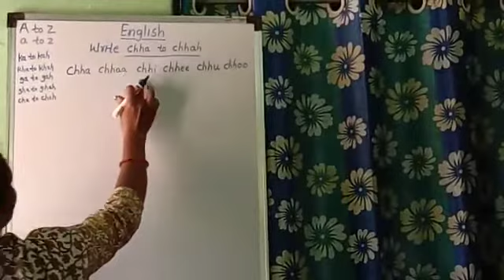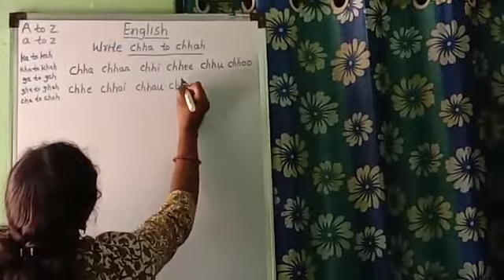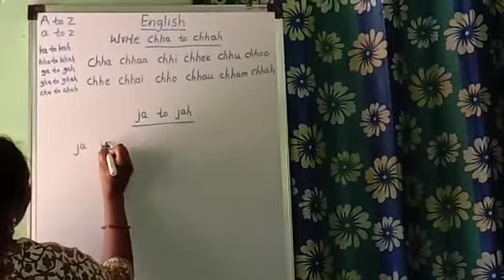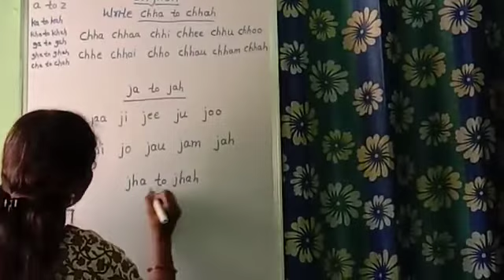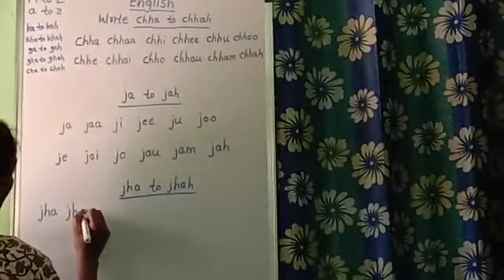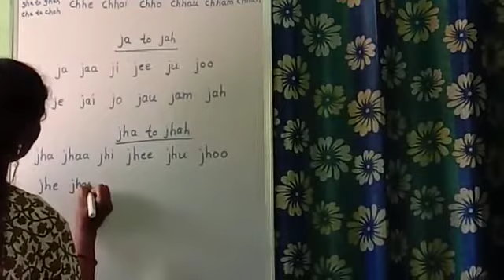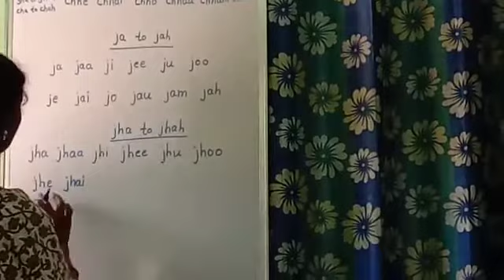CHHA to CHHAH II JA to JAH II JHA to JHAH